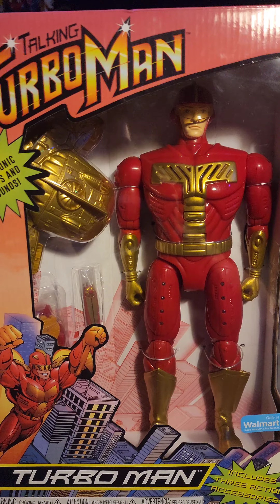Jingle all the way turbo man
Join Joe as he tells you about one of his favorite movies and toys. Enjoy and as always Remember These?!